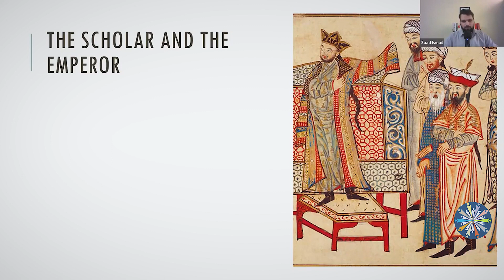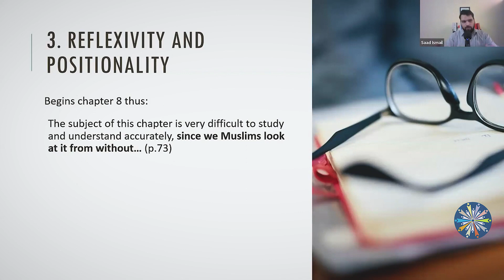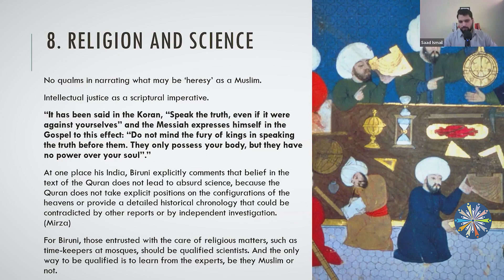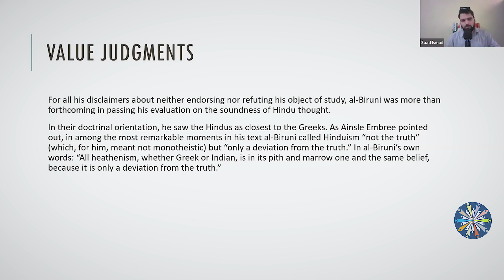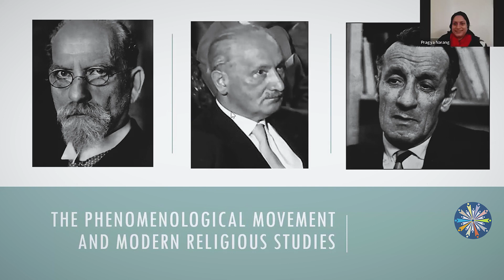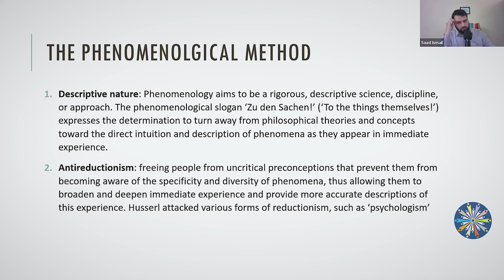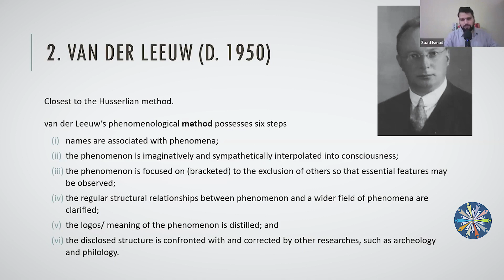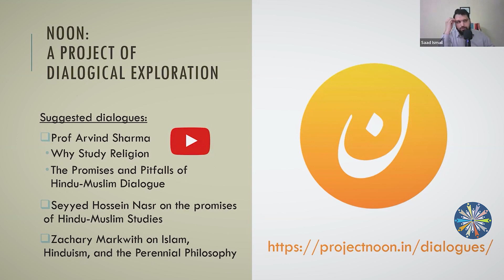Al-Biruni & the Study of Religion: Pointers for Interfaith Dialogue | Saad Ismail | Dialogue Studies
Dr Saad Ismail is a resident in the Department of Physiology at Jawaharlal Nehru Medical College, Aligarh Muslim University. He is the founder and editor of Project Noon, a forum dedicated to improving Hindu–Muslim mutual understanding through philosophical, theological, as well as faith-based engagements. He has engaged leading scholars and academics on Indic—Hindu and Muslim—traditions through extended podcasts, in-depth essays and reviews, and webinars and workshops. Saad's writings have appeared in journals such as Critical Muslim (Hurst Publishers, UK), and he has presented various papers at conferences on philosophy, religion, and medicine. In August 2023, Project Noon collaborated with the Cambridge Interfaith Programme to organize a month-long online introduction to Hindu socio-religious traditions with Dr Ankur Barua of Cambridge University.